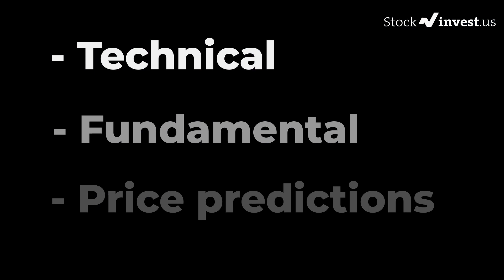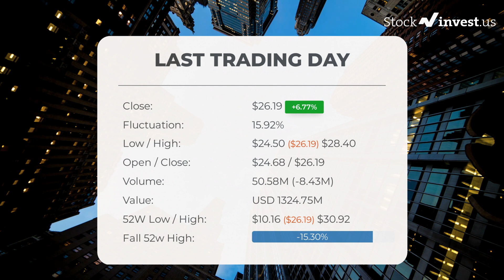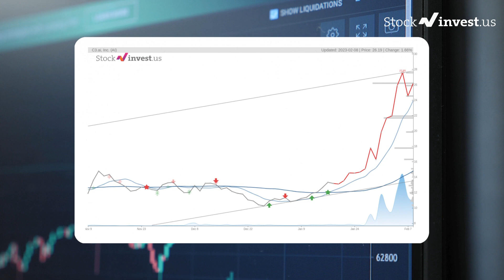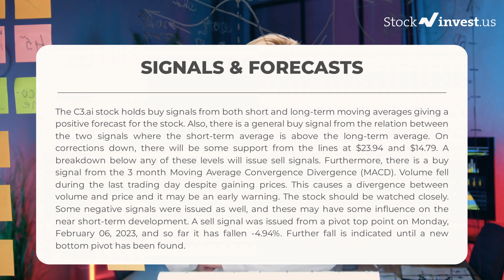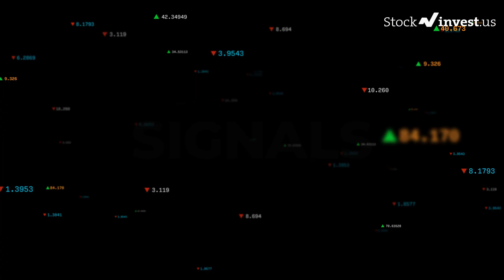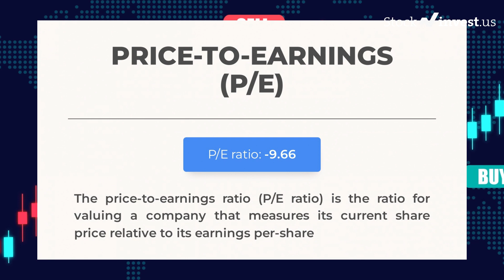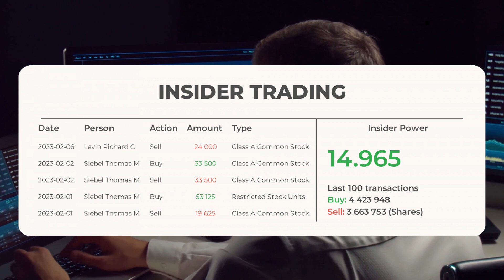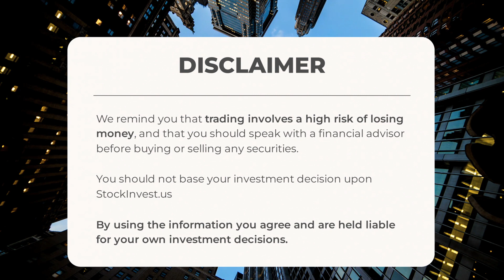AI Price Predictions - C3.ai, Inc Stock Analysis for Thursday, February 9th 2023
C3.ai Inc Stock Prediction and Forecast [AI]

AI price prediction was made on 9th of February, 2023.

We go over the AI stock - C3.ai Inc stock and give our stock price prediction on the AI stock, our AI stock price analysis, and stock price forecast on AI for Thursday, February 9th 2023

AI Stock Analysis - C3.ai Inc Stock Price Prediction for Thursday, February 9th 2023

AI STOCK: THIS IS A AI STOCK PRICE PREDICTION, AI STOCK PRICE ANALYSIS, AND A AI STOCK PRICE FORECAST VIDEO.